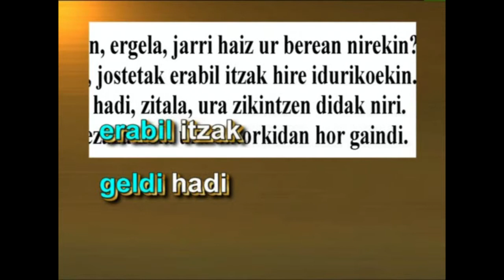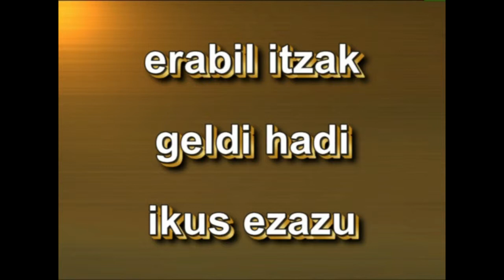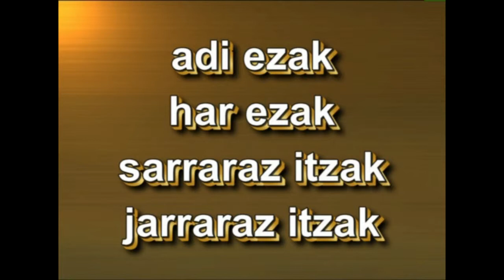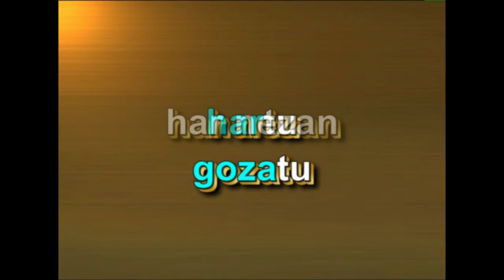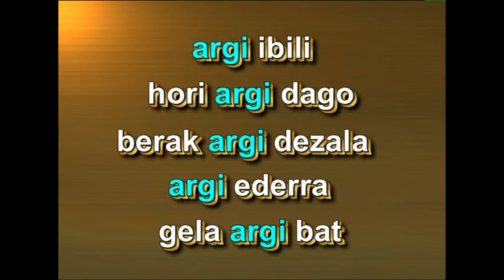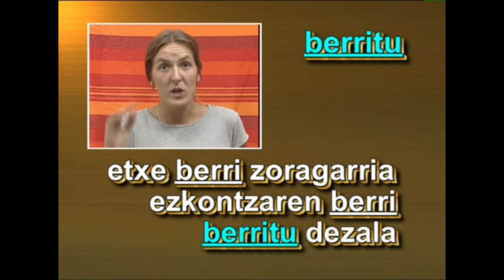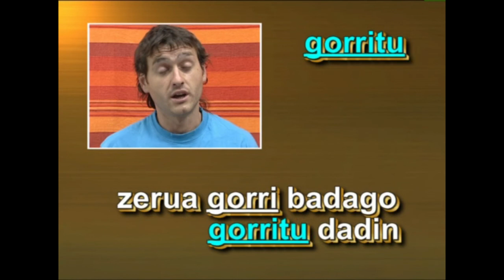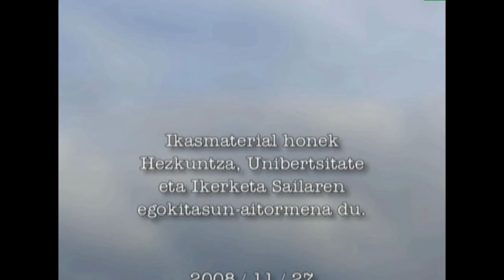Adizki jokatugabeak -I- (ADITZOINA -zer den-)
HELBURUA
Aditzoina zer den eta zertarako erabili izan den ikastea.
EDUKIAK
Kontzeptuak: Aditzoina lehengo eta gaurko testuetan.
Prozedura: Aditzoinaren bila liburuetan. Gomendioak.

Irakasmaila: BATXILERGOA
Irakasteredua: B, D
Jakintzagaia: Euskara eta Literatura​